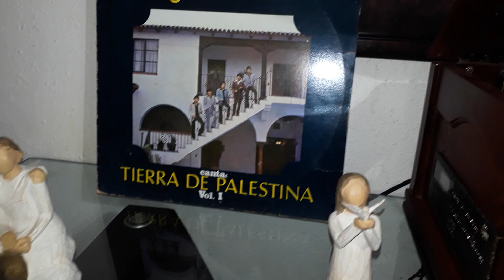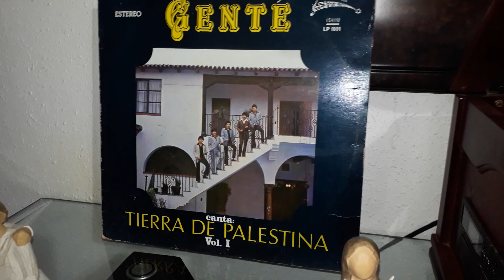Himnos cristianos viejitos pero bonitos. Grupo Gente Tierra de Palestina canta. Gente somos gente.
Grupo Gente Tierra de Palestina canta. Gente somos gente que hacemos lo que nos gusta hacer.